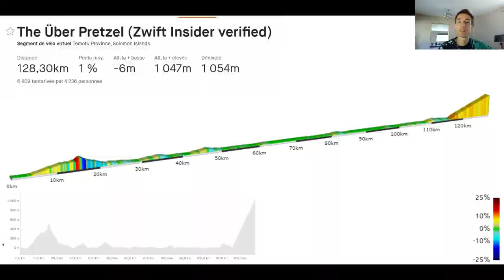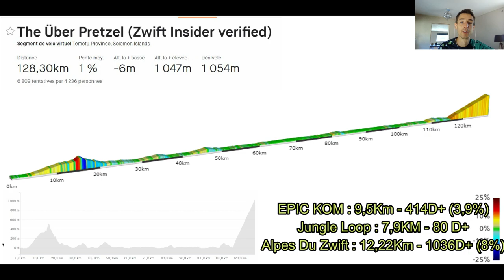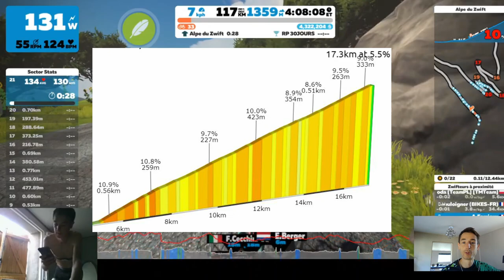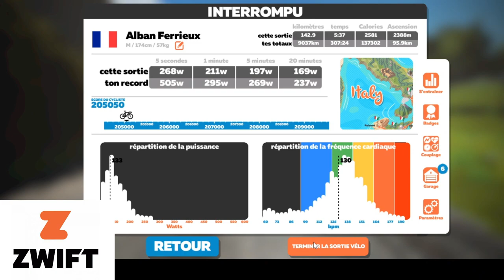[ZWIFT] The Uber Pretzel // 5H40 DE HOME TRAÎNER !!!!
Mes PRs :
10Km : 34'50
21,1Km : 1h16'32
42,195Km : 2h43'31

Finisher IM Vichy 2018
Finisher UTRGV 2019

Zwift : Alban Ferrieux